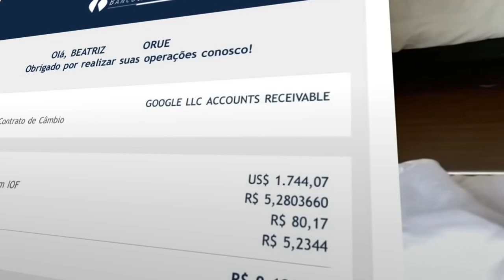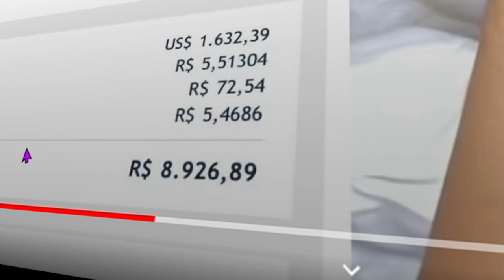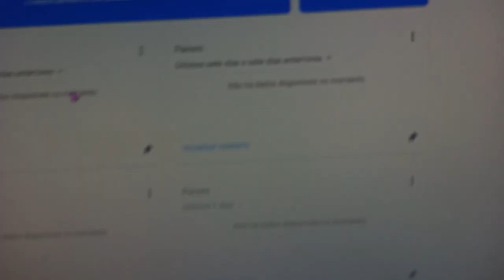QUANTO GANHA UM YOUTUBER COM 17 MIL INSCRITOS? Mostrei tudo...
► E ai meus inscritos tudo certo? DN aqui e hoje Vou Monstra meus GANHOS com o YOUTUBER (Como ganhar dinheiro com YOUTUBER)
Vou passa algumas dicas, e MOSTRA tudo QUE EU GANHO...

quantos um youtuber ganhar com pouco inscritos, da pra ganhar dinheiro com pouco inscritos?